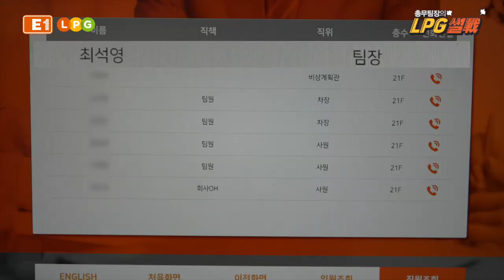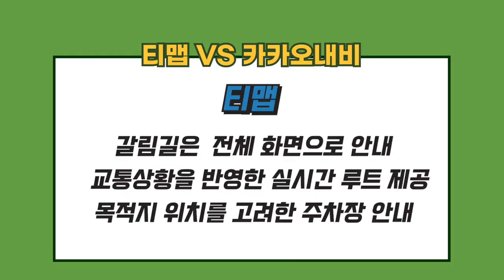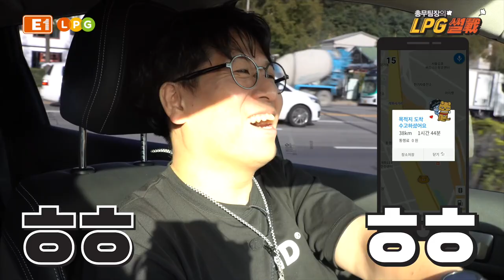티맵 vs 카카오내비 2차전, JM vs 영태형의 주행 대결 │ 총무팀장의 LPG 썰戰 EP. 5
지난번 치열했던 스마트폰 내비의 대결에 티맵 vs
이어 오늘은 2차전으로 실제 주행환경에서
직접 대결 해봤습니다~!!

누가 더 빠를지, 안내는 잘 되는지, 그 동안 실시간
내비에 당하고 있던 건 아닌지..?!!
지금 바로 함께 보시죠!!

E1 총무팀장님이 완전히 풀어주는 LPG의 모든 썰,
총무팀장의 LPG 썰戰!

총무팀장의 LPG 썰戰 ? E1 Corporation